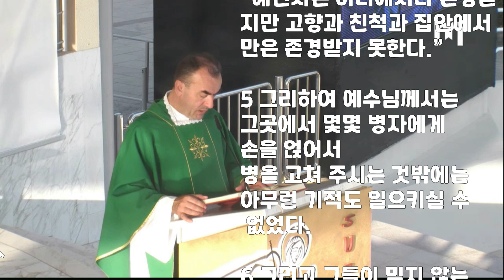2021년 7월4일 연중 제 14주일 메주고리예 본당 복음 말씀 및 강론 Fr.Marinko Sakota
✠ 마르코가 전한 거룩한 복음입니다.
6,1-6
그때에 1 예수님께서 고향으로 가셨는데 제자들도 그분을 따라갔다.
2 안식일이 되자 예수님께서는 회당에서 가르치기 시작하셨다.
많은 이가 듣고는 놀라서 이렇게 말하였다.
“저 사람이 어디서 저 모든 것을 얻었을까? 저런 지혜를 어디서 받았을까?
그의 손에서 저런 기적들이 일어나다니!
3 저 사람은 목수로서 마리아의 아들이며,
야고보, 요세, 유다, 시몬과 형제간이 아닌가?
그의 누이들도 우리와 함께 여기에 살고 있지 않는가?”
그러면서 그들은 그분을 못마땅하게 여겼다.
4 그러자 예수님께서 그들에게 이르셨다.
“예언자는 어디에서나 존경받지만 고향과 친척과 집안에서만은 존경받지 못한다.”
5 그리하여 예수님께서는 그곳에서 몇몇 병자에게 손을 얹어서
병을 고쳐 주시는 것밖에는 아무런 기적도 일으키실 수 없었다.
6 그리고 그들이 믿지 않는 것에 놀라셨다.
예수님께서는 여러 마을을 두루 돌아다니며 가르치셨다.